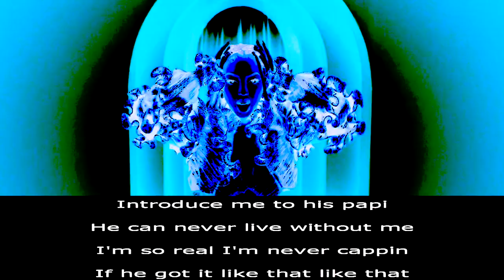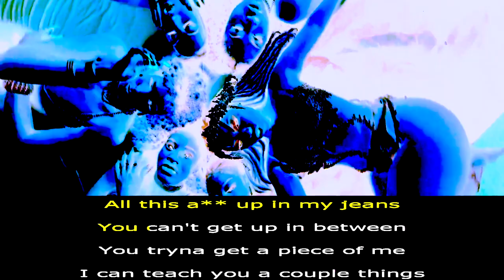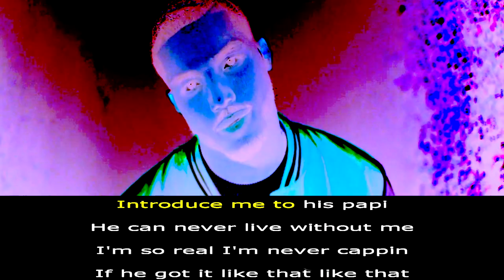Chlöe - Have Mercy (Official Video) 🔥 KARAOKE